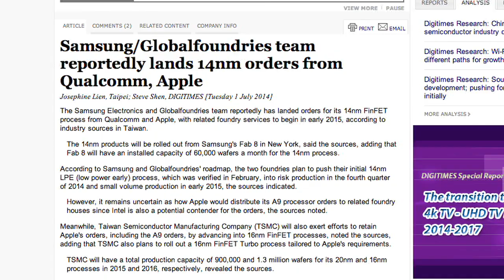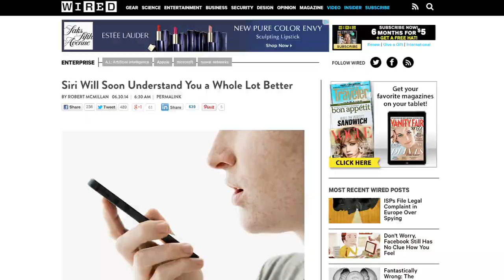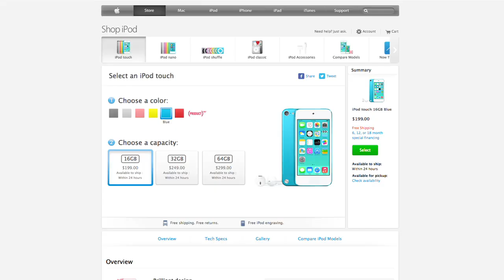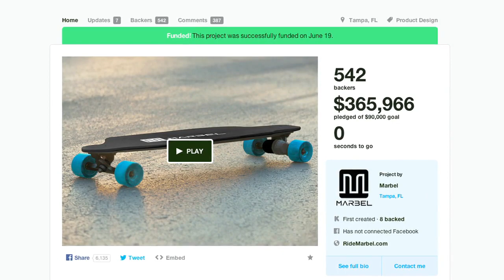Apple Byte - iPhone 6 rumored to be thinner thanks to new display tech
The latest iPhone 6 news and rumors, the iPod touch gets a refresh and your iPhone can talk to a ring and a skateboard.